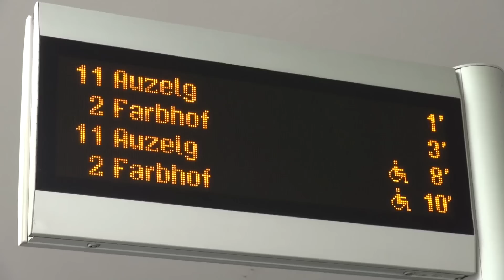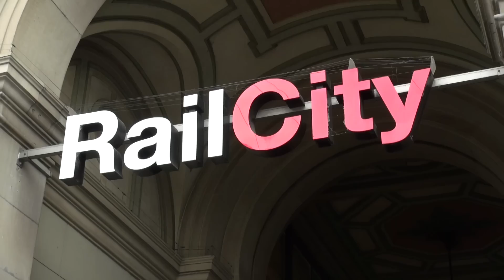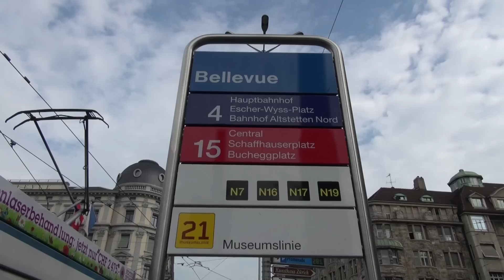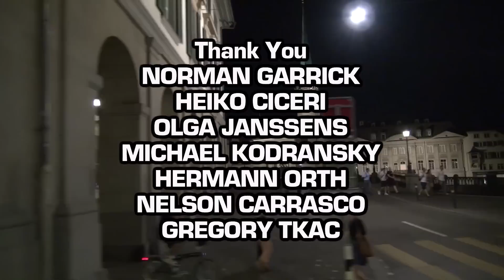Zurich's Policies Favor People & Transit, Not Cars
When it comes to transportation options and smart city planning, you can argue Zurich, Switzerland takes the top prize in the world. The city has deployed a number of polices and practices that make commuting, living and working in Zurich a pleasant experience whichever mode (or modes) of travel you use.
For one, back in the mid-1990s, via a city decree referred to as "The Great Compromise", Zurich decided it keep their number of parking spaces fixed at current levels. So on the rare occasion they need to justify building new parking spaces, they must find other areas within the city limits to eliminate parking. And as a bonus: many of the new spaces come in the form of underground garages, which allows for more car-free streets, plazas and shared space solutions.
Secondly, Zurich has a very intricate series of over 4500 sensors throughout the city designed to monitor the number of cars entering its limits. When that number exceeds the level Zurich's streets can comfortably accommodate, all cars are halted on highways and main roads in to the city until congestion is relieved. Thus, traffic continually flows with little or no back-up in the city.
When it comes to mass transit options, Zurich has a network of comfortable commuter trains, buses, and the magnificent gem of the city: its 15 line tram system. Trams run everywhere frequently and are easy to hop on and off. The coordination of the lines is a wonder to behold as trams pull into circular hubs from all directions. It is an on-going dance of commuters: a synchronicity of transit. And it's the preferred way to travel in the city center. Business men in suits traveling to the richest banks in the world ride next to moms and skateboarders.
That's only the beginning of some of the great things going on in Zurich. We haven't even touched on the bike mode share (6% and climbing) the amazing parks and rivers that have been cleaned up and filled with people socializing after work. The wonderful car-free/light pathways are filled with restaurants and tourists all times of the day. At least if you can never get to Zurich, you'll be able to experience a bit of what it is like via our Streetfilm.
Note: statistics cited are from the Mobility and Transport Microcencus of 2010 by the Federal Government of Switzerland. The survey on the travel behavior is done every 5 years since 1974.